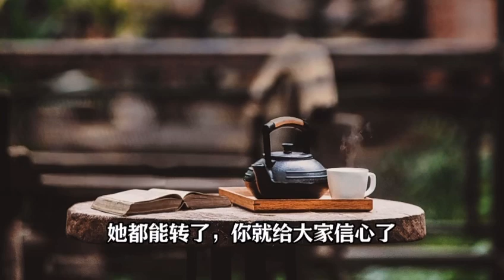【男忠良，女就變柔順；女柔順，男也變忠良。】恭錄自：成德法師《大勢至菩薩念佛圓通章疏鈔講記》學習分享 2024.7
男女結合，成為夫妻，何為夫妻？
男為天，天行健，自強不息；
女為地，地勢坤，厚德載物。

男人在家有涵養，稱之為天清；
女人在家不發脾氣，稱之為地寧。
天不清，對一個家庭是損害；
地不寧，對一個家庭是災難。

男人引領妻子行道，
女人輔助丈夫成德。
萬物陰陽結合，方能地久天長。

🙏男忠良，女就變柔順；
🙏女柔順，男也變忠良。